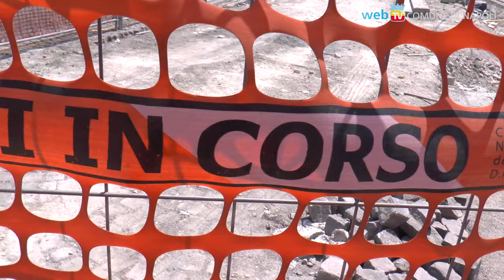Via Marina, il nuovo piano-traffico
Da oggi al 31 agosto, il traffico veicolare in direzione San Giovanni viene deviato nella corsia preferenziale centrale. Ecco il piano degli interventi.